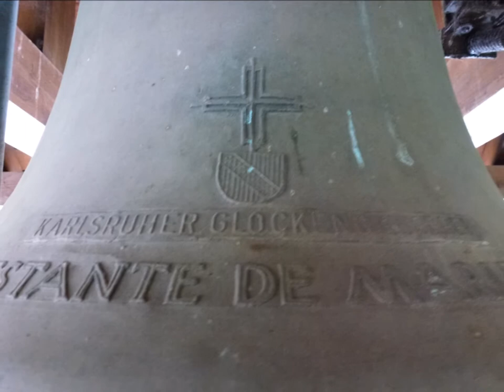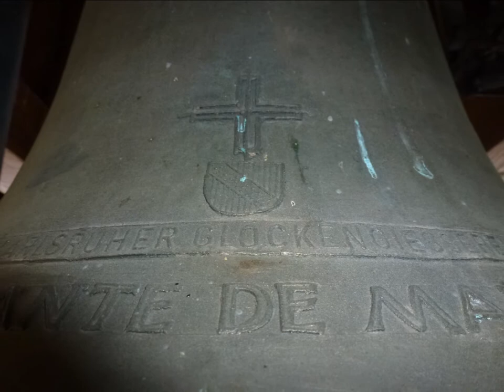1401.Eglise protestante Marlenheim (2/2) / Evangelisch-lutherische Kirche Marlenheim (2/2)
Montage-photos sur l'église protestante luthérienne de Marlenheim (Alsace, Bas-Rhin) avec sonnerie à la volée de la cloche unique. (Tonalité supposée : fa#4. Plus de précisions sur cette cloche sur demande.)
Cette église, située sur les hauteurs du village, fut inaugurée le 20 juin 1982.
La commune de Marlenheim compte environ 3800 habitants et se trouve en Alsace dans le département du Bas-Rhin à une vingtaine de kilomètres au nord-ouest de Strasbourg.

Fotomontage über die evangelisch-lutherische Kirche in Marlenheim (Unterelsass) mit Geläut der Einzelglocke. (Vermutlicher Schlagton : fis". Mehr Informationen über diese Glocke auf Anfrage.)
Diese moderne Kirche wurde am 20. Juni 1982 eingeweiht.
Das Städtchen Marlenheim zählt ca. 3800 Einwohner und befindet sich im Unterelsass, ca. 20 Km norwestlich von Straβburg.